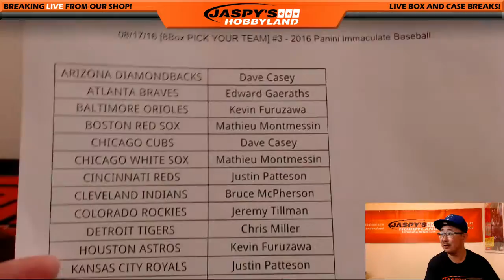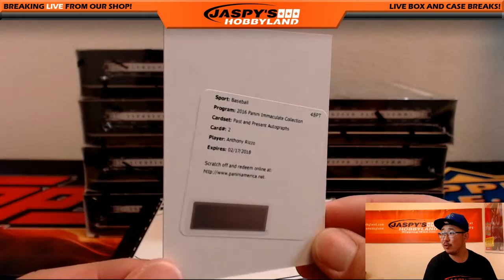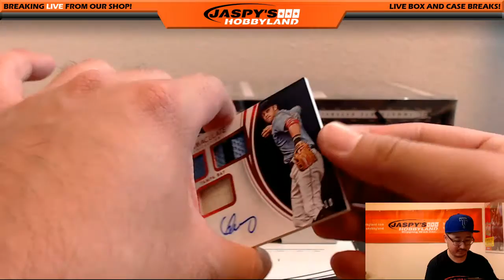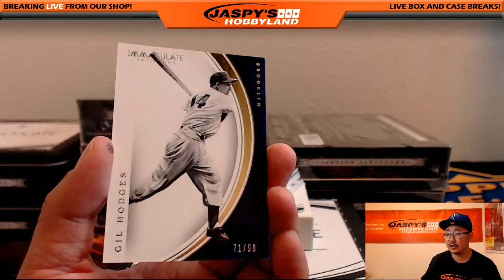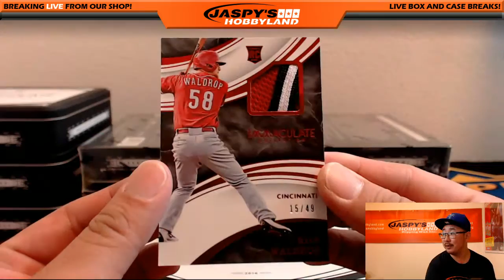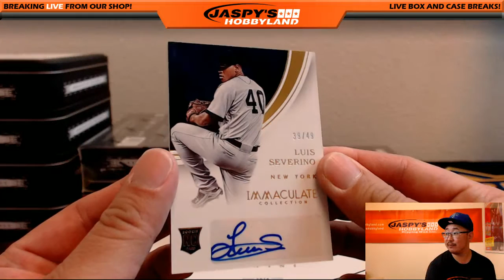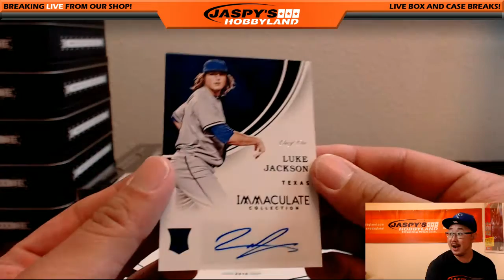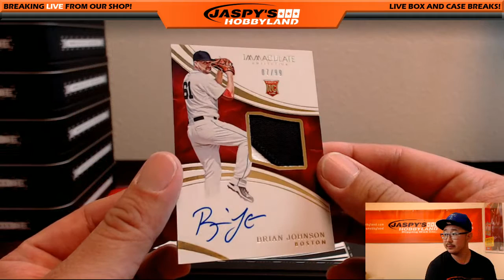08/17/16 [8Box PICK YOUR TEAM] #3 - 2016 Panini Immaculate Baseball